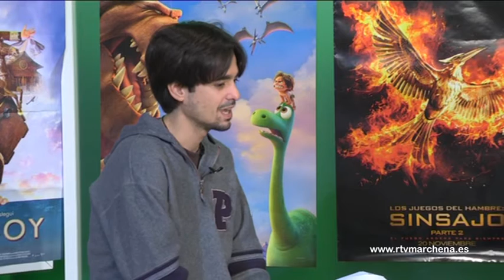Sección semanal de cine, presentado por Oliver Tovar.Entrevista a Nano Sanz